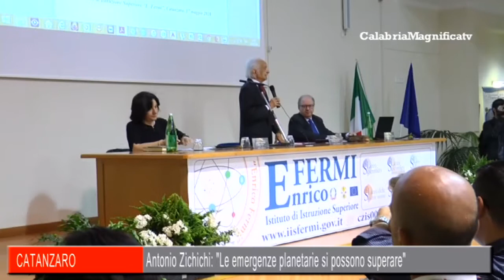Magnifici incontri: Antonino Zichichi tra scienza e passione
Antonino Zichichi è uno dei più noti e apprezzati scienziati al mondo. Professore emerito di Fisica Superiore presso l’Università di Bologna, ha dato importanti contributi alla scienza attraverso le sue ricerche, come la fondazione dei Laboratori Nazionali del Gran Sasso e l’associazione World Lab, impegnata in progetti di sviluppo per il Terzo Mondo. Ma Zichichi è anche un divulgatore della scienza, impegnato a portare la sua conoscenza e le scoperte scientifiche anche ai non addetti ai lavori.
Durante un’intervista rilasciata al giornalista Luigi Mussari, lo scienziato ha dichiarato che ci sono 72 emergenze planetarie che, a differenza di quelle climatiche, sono verificabili, certe e scientificamente provabili. Inoltre, Zichichi ha affermato che queste emergenze si possono risolvere con l’aiuto della politica.